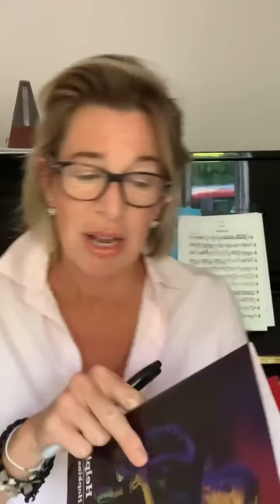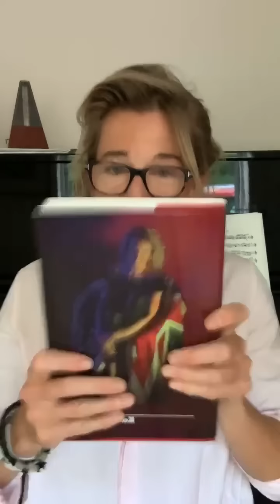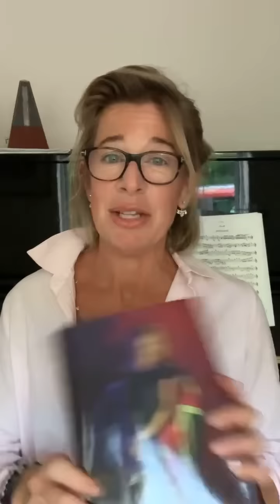INAPPROPRIATE CONTENT. Welcome to The Katie’s Arms